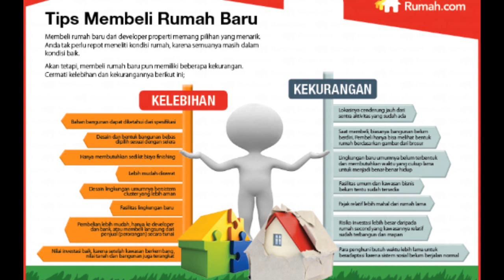tips beli rumah